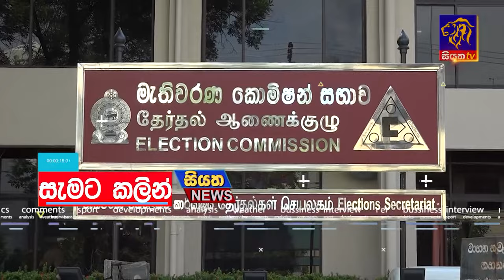අද සවස 6.00ට සියත ප්‍රවෘත්ති බලන්න | Siyatha News Headlines